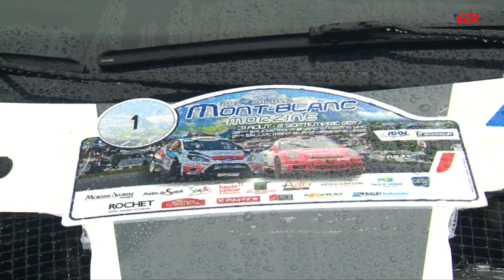Les temps forts de la première journée du 69e Rallye du Mont-Blanc Morzine !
Au terme de la première journée du 69e Rallye du Mont-Blanc Morzine, Yoann Bonato (DS 3 R5, Team CHL SPORT AUTO) devance Jérémi Ancian (Ford Fiesta R5) et Lionel Baud (DS 3 WRC).